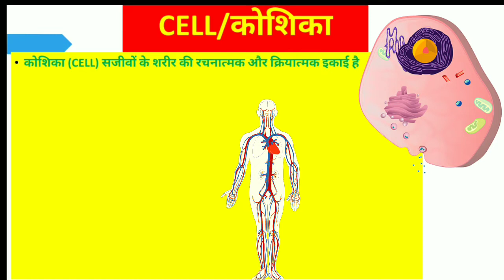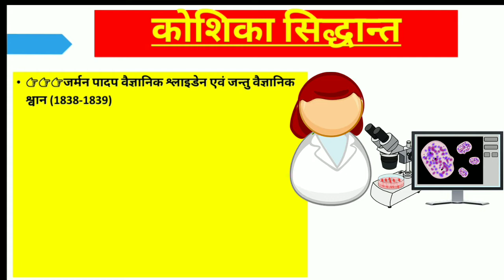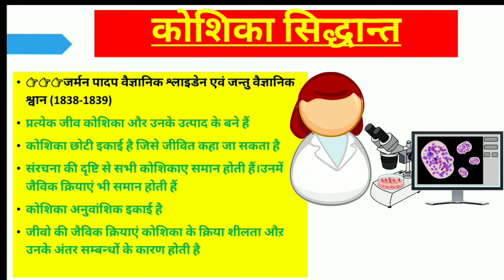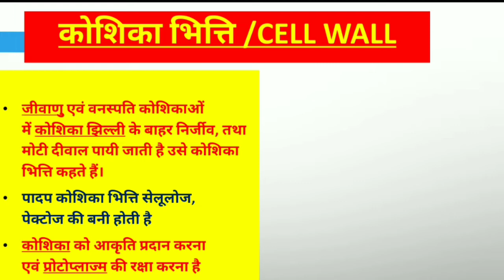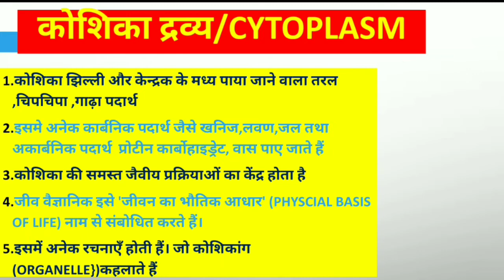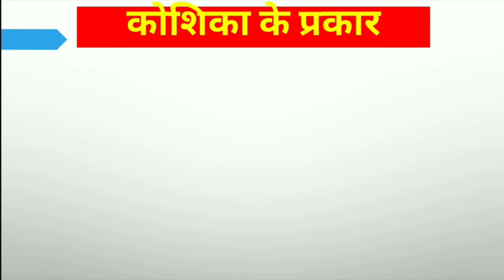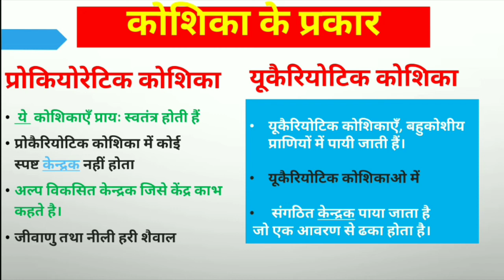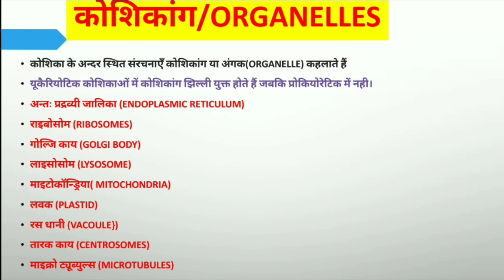Cell (कोशिका) ||cell structure || organelles (कोशिकांग)| types of cell ||cell theory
In this video, I have given full information about the cell that are very beneficial for you. I have told about the cell about the cell type and the structure of the cell, as well as about the different organelles of the cell.

Cell (कोशिका) ||
cell structure ||
 organelles (कोशिकांग)|
 types of cell ||
cell theoryhat is cell and its functions?|
What is a cell made up of? |
types of cell |
cell examples |
Image of cell organelles |
what are cells made of |
Image of cell theory |
cell theory |
animal cell |
 prokaryotic cell, |
plant cell.,|
eukaryotic cell